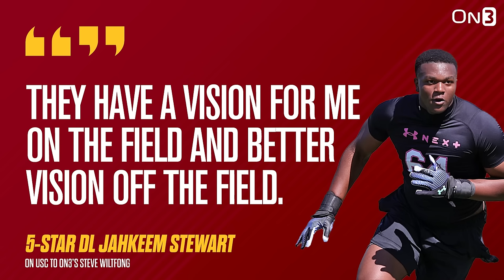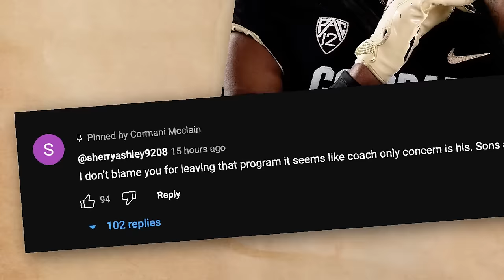Texas Longhorns Selling The Future | USC Hosts No. 1 Overall | FSU RB Board | Transfer Portal News